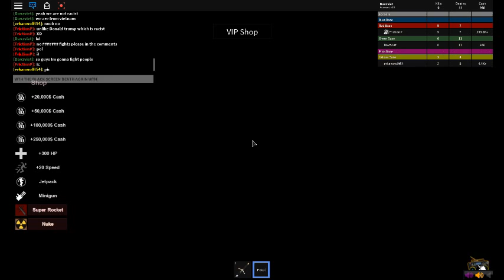Roblox War Tycoon ft. Friction Prediction New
Having fun with my uncle friction prediction new and on roblox